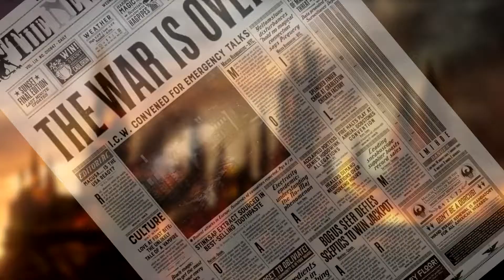10 Secretos Sobre Harry Potter【COMBAT WOMBAT】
10 Secretos Sobre Harry Potter

▁ ▂ ▃ ▄ ▅ ▆ ▇ ¡ GRACIAS !  ▇ ▆ ▅ ▄ ▃ ▂ ▁

▲NUEVO VÍDEO TODOS LOS MIÉRCOLES, VIERNES Y DOMINGO.

▷ ¡Buena Suerte, Charlie! Antes y Después 2017